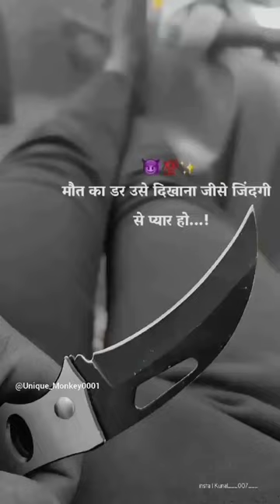attitude 😈boy humasa danger rehana chye